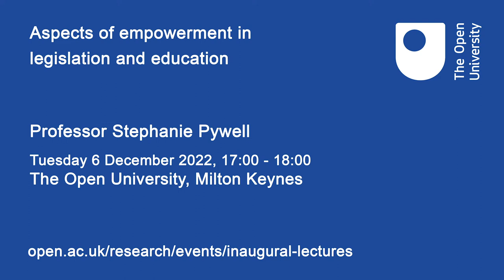Aspects of empowerment in legislation and education - OU inaugural lecture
In her inaugural lecture on Tuesday 6 December, Professor Stephanie Pywell will explore some effects of the empowerment of individuals and organisations to make delegated legislation, including the regulations about wearing face coverings in 2020. She will also reflect on the empowering effect of education – especially that offered by The Open University.